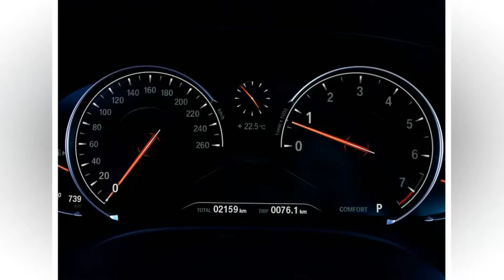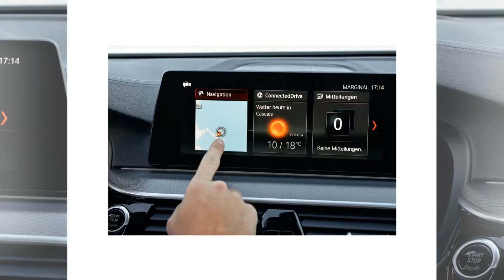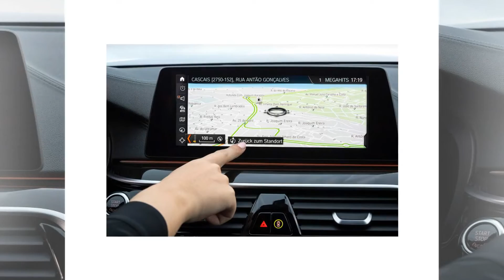Luxury Vehicles-BMW 5-series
BMW 5-series
While lacking the athleticism of its showroom stablemates, the 5-series is still comfortable and fairly quick. A quartet of turbo engines—a 240-hp 2.0-liter four, a 300-hp 3.0-liter six, a 445-hp 4.4-liter V-8, and a 255-hp 3.0-liter diesel six—drive either the rear or all four wheels through an eight-speed automatic. Steering, although precise, doesn’t provide satisfying feedback. The Gran Turismo hatchback is unchanged for 2017